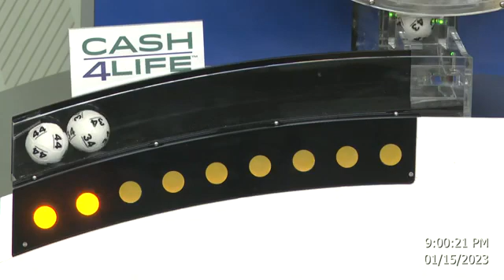Cash4Life Drawing 01-15-2023